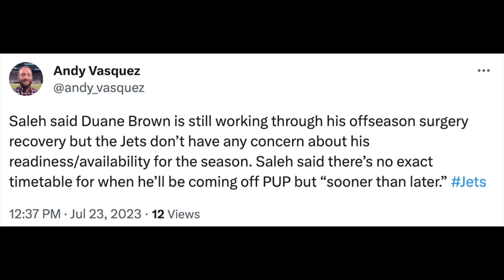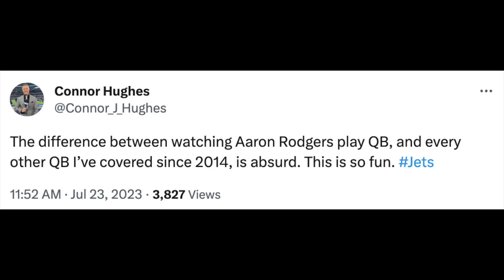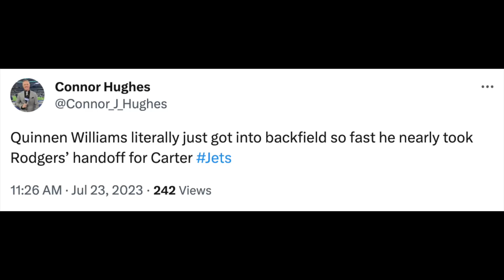New York Jets Training Camp Practice RECAP DAY 5! Aaron Rodgers DOMINATES AGAIN | 2023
Aaron Rodgers dominated once again at New York Jets Training Camp! Of course, it's the first week and there isn't any pads on, but it's still encouraging to say the least! Jason Brownlee continues to turn heads, along with Garrett Wilson making plays all day!